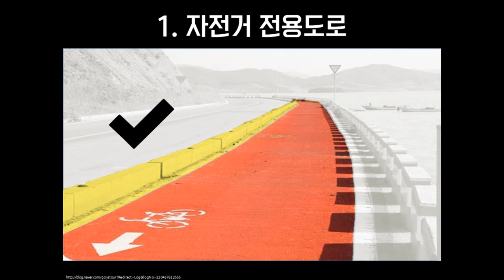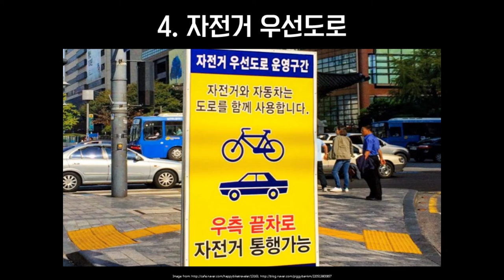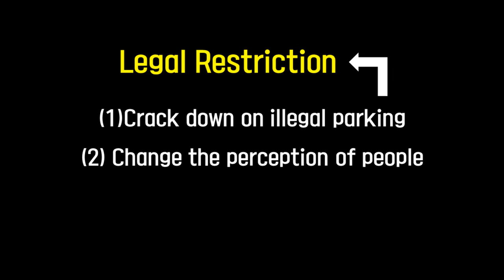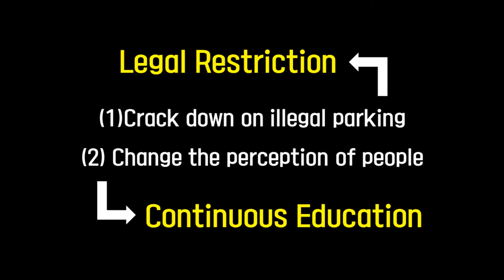Cute little cycling lane | Lee Eunwoo | TEDxYouth@TFLHS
Cycling lanes have been existed around you even though you don’t recognize it. But is it really functioning well here in Korea? Let’s figure it out!

자전거도로에 관한 어릴 적 경험이 떠올라 문득 자전거도로를 고찰하게 된 그녀는, 자전거도로의 문제점을 개선하기 위해 정부 그리고 우리가 할 수 있는 일이 무엇인지 사람들에게 전하고 싶다고 한다.